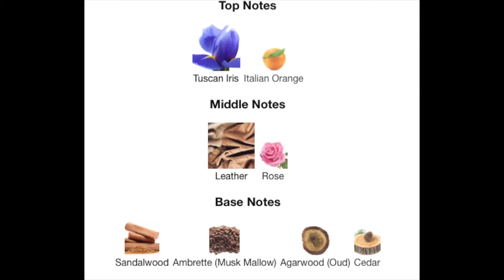Dior Homme Parfum Review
Hi All,
some are saying this the best Designer Fragrance Ever.